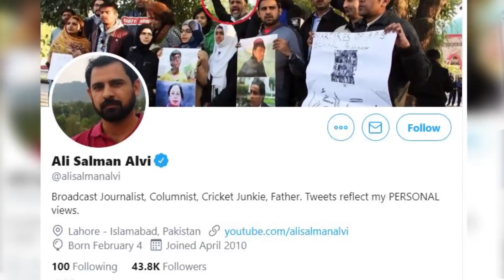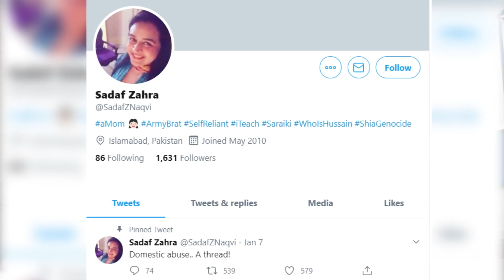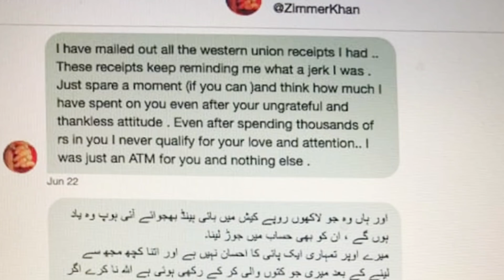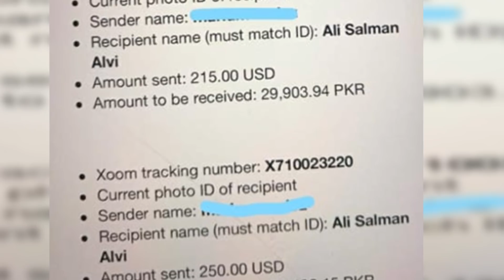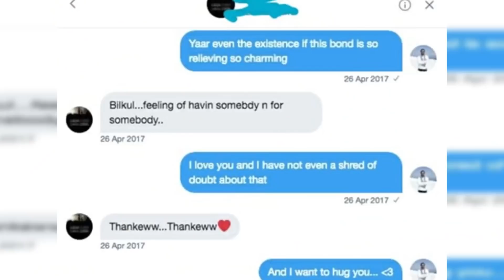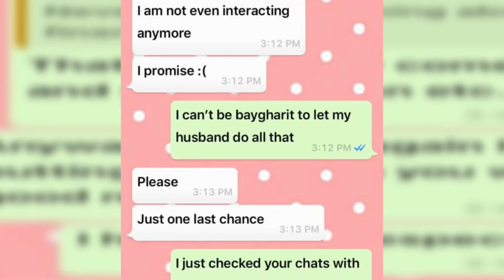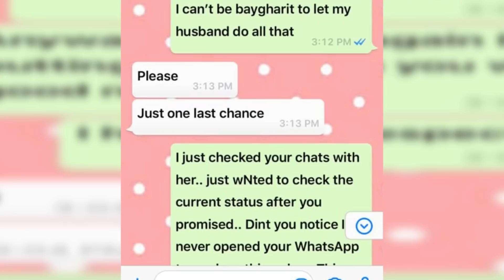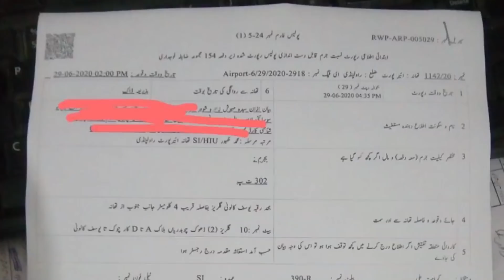Latest Development on Ali Salman Alvi's Issue || Details by Syed Ali Haider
Detailed Analysis on Anchor Asma Sherazi's Producer AliSalmanAlvi's Issue
by Syed Ali Haider